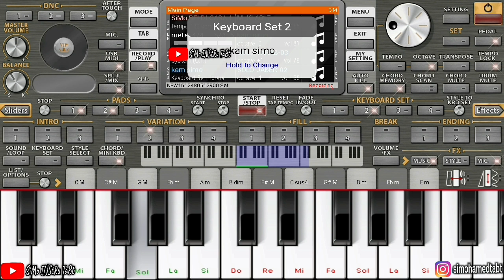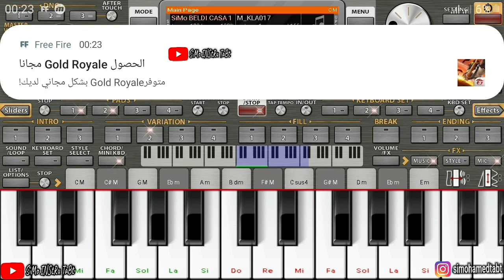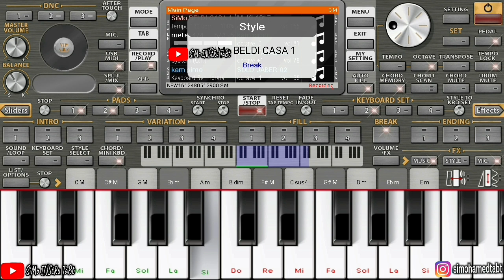جديد|بلدي نخاف عليك🇩🇿🇲🇦...😱شاهد نهاية خطيرة😈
لا تنسوا الإشتراك في القناة لتتوصلو بكل جديدنا وشكرا